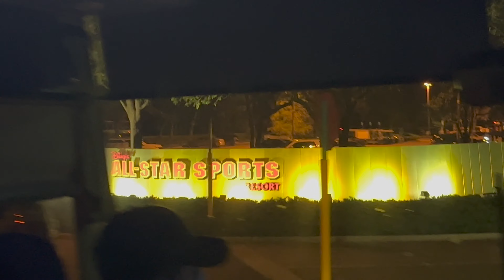GOING TO SUMMIT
Emmalee and Stacey travel to Orlando Florida for The Summit Cheer competition and they meet up with more family at the hotel.